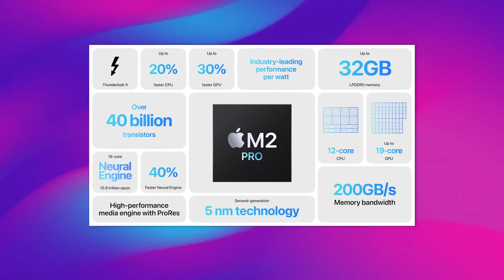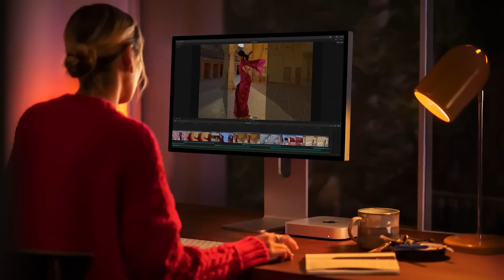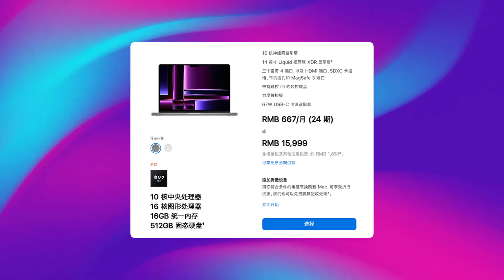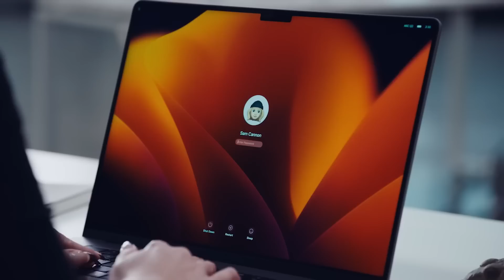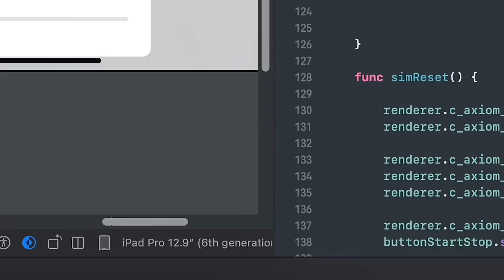蘋果發佈M2 Pro和Max晶片，年底還有新款Macbook Air「超極氪」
蘋果近期公佈了最新的M2 Pro和Max晶片
同時供應鏈也表示全新產品將會在年底到來
各位更期待哪一款呢？
文案：糖果； 配音：Gay牆； 封面：翔寶； 剪輯：翔寶
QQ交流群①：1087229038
QQ交流群②：95043649
QQ交流群③：21991428
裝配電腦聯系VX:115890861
「超極氪」是一檔專注電腦硬體和乾貨分享的專業視頻頻道
節目涵蓋了資訊分享、硬體評測和乾貨知識等
如果這些都是你喜歡和感興趣的，那麼請記得關注超極氪 本頻道製作的所有影片都符合平台的使用政策，沒有任何違規行為。